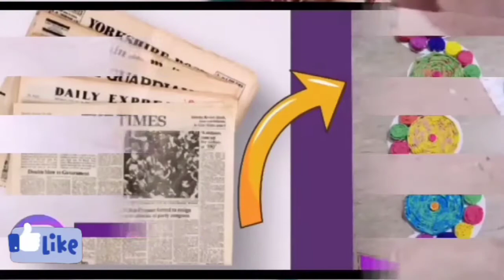News paper creaction